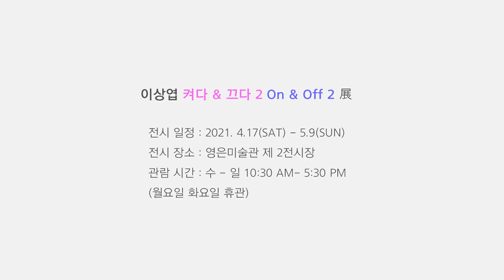2021 영은창작스튜디오 11기 이상엽 개인전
✨영은창작스튜디오 11기 이상엽 작가의 ‘켜다 & 끄다2 ON & OFF2’ 展을 진행중입니다.✨

전시장소 : 제 2전시장
관람시간 : 수-일 10:30 - 17:30 (월,화 휴관)

영은미술관은 코로나-19예방과 확산 방지에 협력하고, 안전한 관람문화를 위해 온라인 전시보기도 함께합니다☺

Kevin MacLeod의 Harlequin에는 크리에이티브 커먼즈 저작자 표시 4.0 라이선스가 적용됩니다.